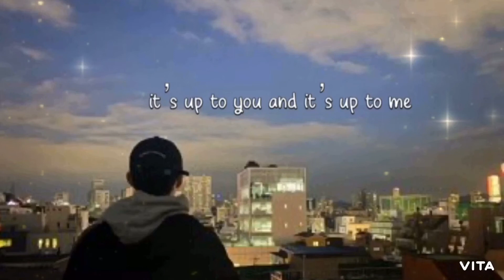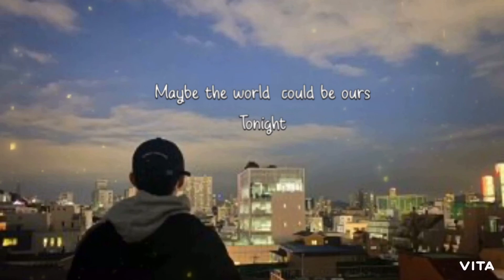CIX Seunghun cover Rewrite the Stars Song by Zac Efron and Zendaya